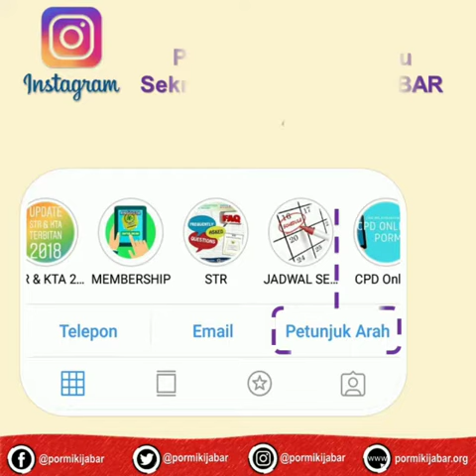INFORMASI SOCMED PORMIKI JABAR